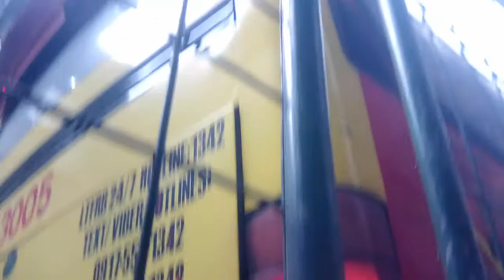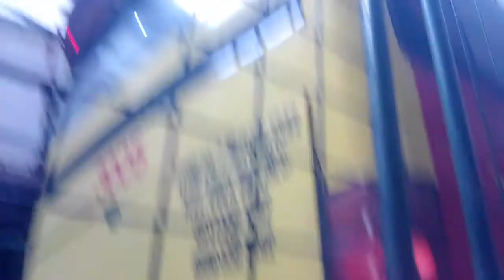대우 BH115 엔진 공회전